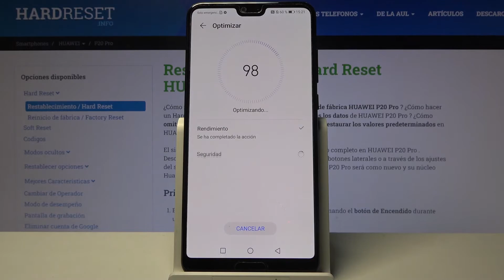Cómo optimizar el sistema en Huawei P20 Pro - mejorar sistema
Hoy presentamos cómo optimizar el sistema en Huawei P20 Pro. Para descubrir cómo optimizar el sistema en Huawei P20 Pro, sigue nuestro tutorial.

¿Cómo optimizar el sistema en Huawei P20 Pro? ¿Cómo mejorar el sistema de Huawei P20 Pro? ¿Cómo activar optimización del sistema en Huawei P20 Pro? ¿Cómo se optimiza el sistema del Huawei P20 Pro?